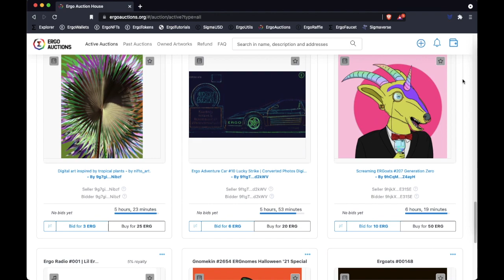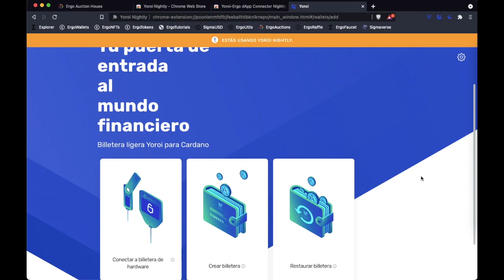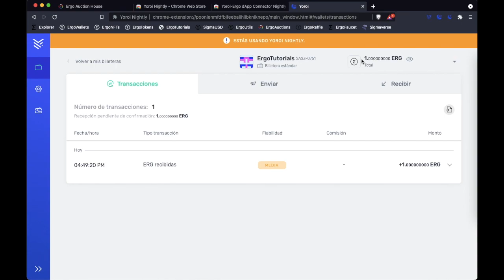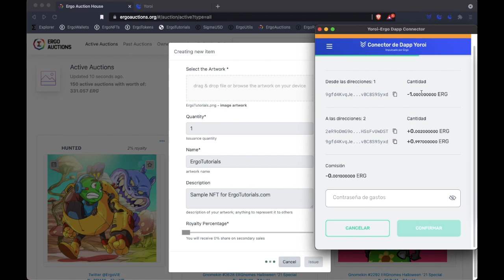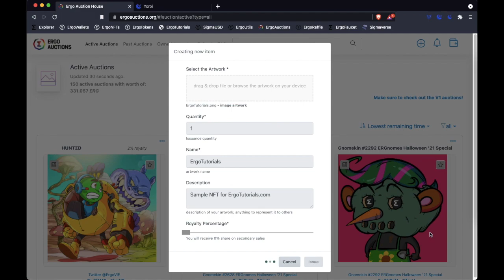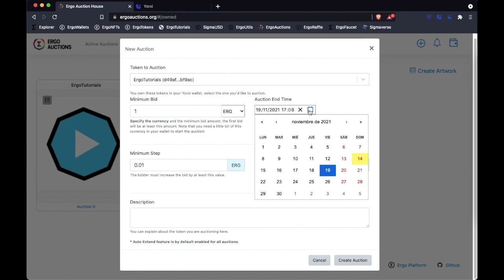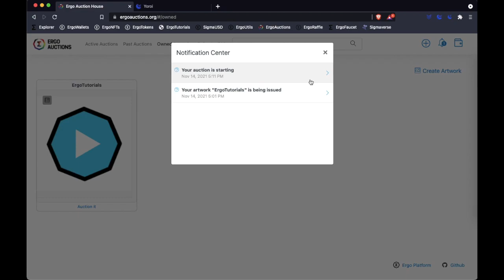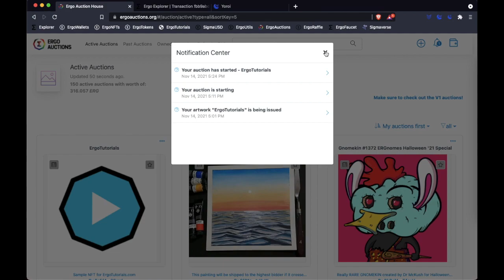Auktion auf Ergo Auctions V2 erstellen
In diesem Tutorial sehen wir, wie man ganz einfach einen NFT prägt und wie man diesen zur Auktion und zum Direktverkauf im Ergo Auction House V2 anbietet.